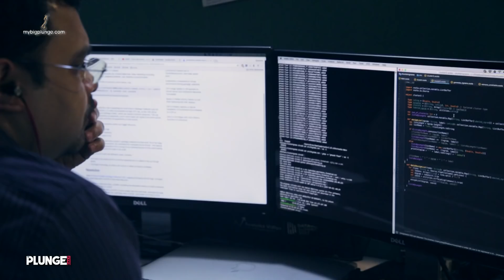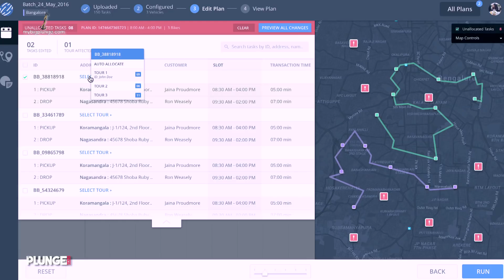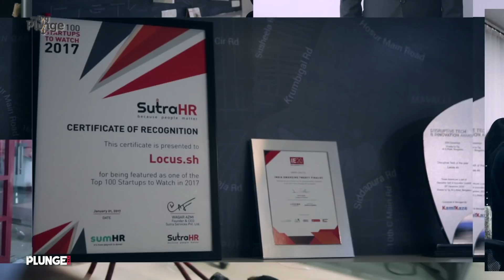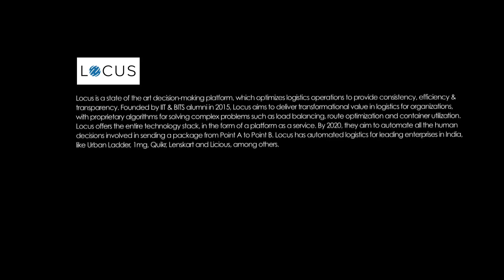Locus.sh, a Bangalore-based logistics management startup, in conversation with My Big Plunge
Locus is an intelligent logistics automation platform. It helps local companies and enterprises in courier, e-commerce, food delivery, FMCG and other verticals to optimize their logistics. It enables on-demand businesses to dispatch, track and manage their on-field workforce. Locus is a platform to help one manage deliveries, a mobile app for the on-field workforce and a delightful customer experience for the end users. The product suite comprises of automated smart dispatches, route optimization, tracking and fleet visualization, field user app, proprietary geocoder, proprietary route deviation engine and predictive analytics. Effectively offering the entire technology stack, in the form of a platform as a service.

My Big Plunge is a journey into the entrepreneurship, bold ideas & startups from India & around the globe. Founded by Ashutosh Bhattacharya, My Big Plunge took off with a series of video documentaries that covered numerous rising start-ups and entrepreneurs. `

© A 10MinutesTo1.com production.